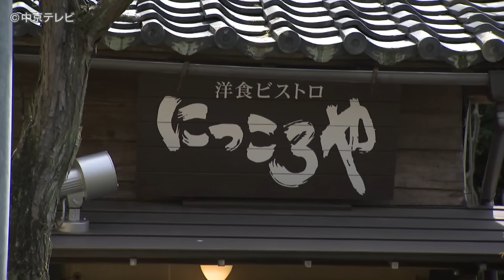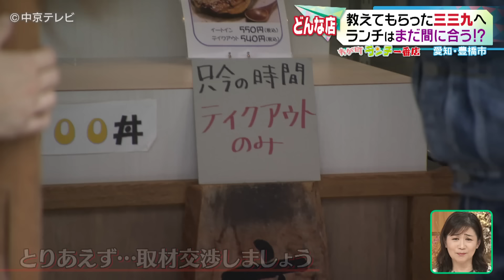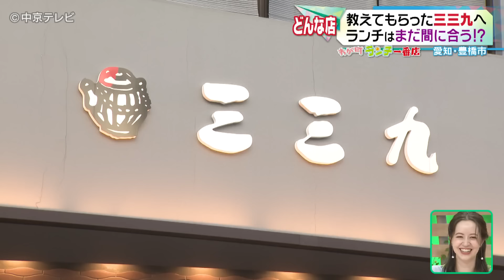【わが町ランチ一番店】スギちゃんが地元のランチを聞き込み調査！～愛知・豊橋市編～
キャッチ！の人気企画「わが町ランチ一番店」。愛知県一宮市出身のスギちゃんが、地元のランチを聞き込み調査！
■取材ＮＧ店がテレビ初登場！ふわとろ 絶品オムライス「 洋食ビストロ　にっころや」
■家族で営む和食のお店・牛ホルモン・牛スジ丼ランチ「三三九（サンサク）」
■手切りした肉でハンバーガー！パンもソースも自家製！「ＴＨＥ　ＲＯＯＴＳ」
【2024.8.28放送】